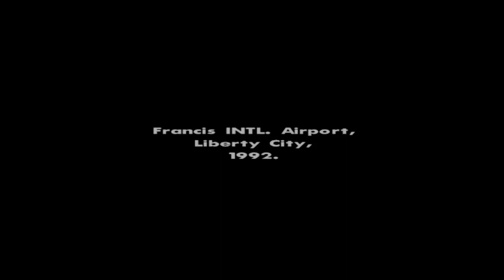CARL JOHNSON IS BACK! | San Andreas | DA Gaming Geek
Grand Theft Auto: San Andreas Walkthrough
Mission 1, 2, 3, 4, 5

In this video, I dive headfirst into the action, tackling the first five missions of the game. From 'Big Smoke' to 'Ryder,' watch as I navigate through challenges, make strategic choices and immerse myself in the iconic storyline of this open-world masterpiece.

Mission Highlights:

0:00 Intro : Getting to the Video
0:20 In The Beginning : The Birth of a Legend
4:10 Big Smoke : Initiating Our Adventure
5:53 Sweet & Kendl : Family Bonds Tested
11:50 Ryder : Partners in Crime
16:08 Tagging Up Turf : Marking Our Territory
21:36 Cleaning the Hood : Taking on Rivals
26:14 Outro : Closing Up

Join me in rediscovering the nostalgia of GTA San Andreas and witness the birth of a new legend. If you're a fan of open-world exploration, exciting missions, and a touch of nostalgia, this video is a must-watch.